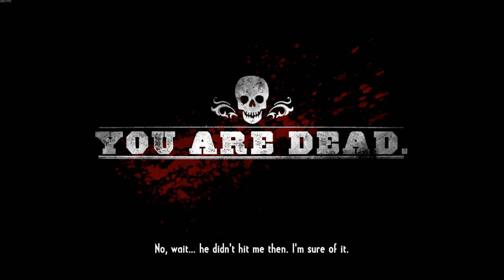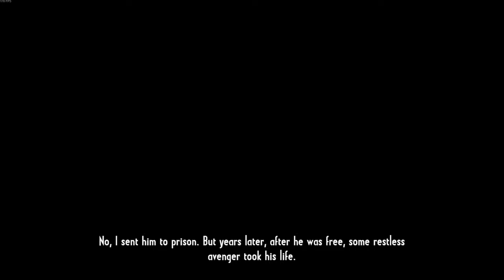Call Of Juarez Gunslinger #6 | John Wesley Hardin